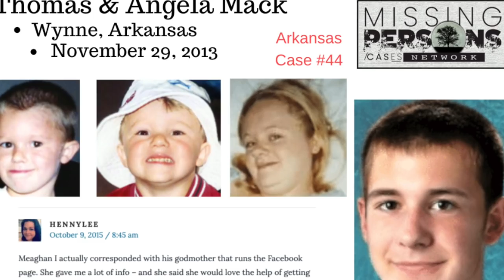UPDATE | Angela Mack and Thomas Rettew | DETAILS REVEALED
In this video I give an update on the latest details on the disappearance of Angela Mack and Thomas Rettew (Mikey).